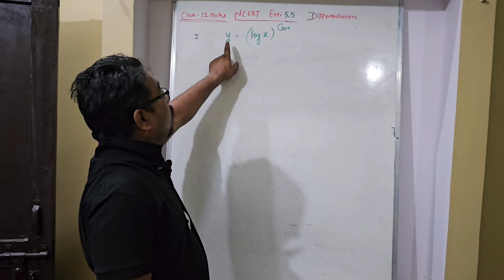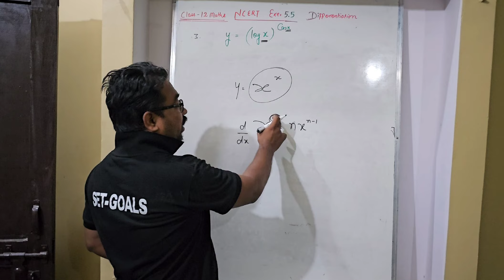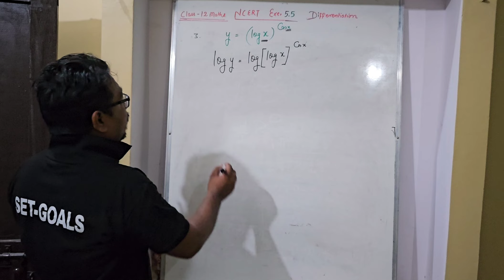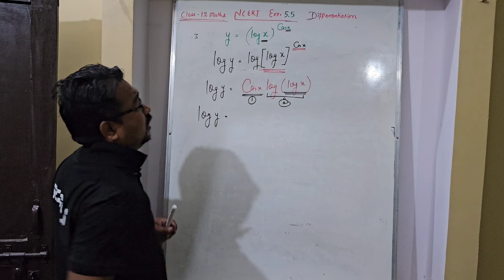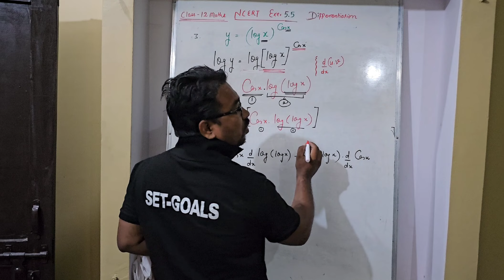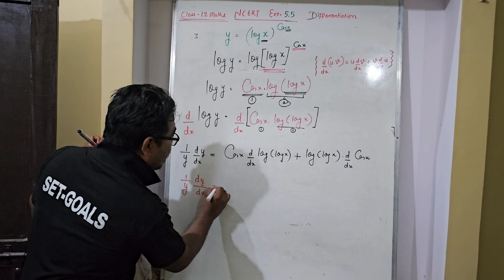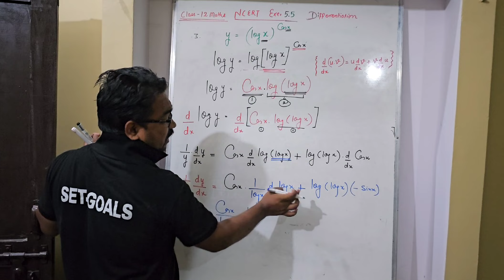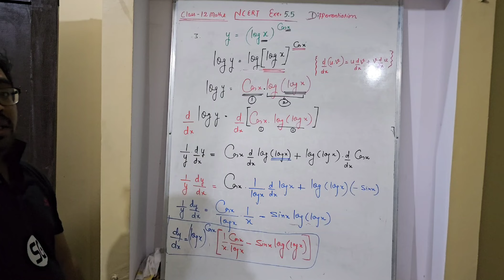exe-5.5 question no- 3 CONTINUITY AND DIFFERENTIABILITY#class12 maths chapter -5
Set goals by arjun bisht class12 maths